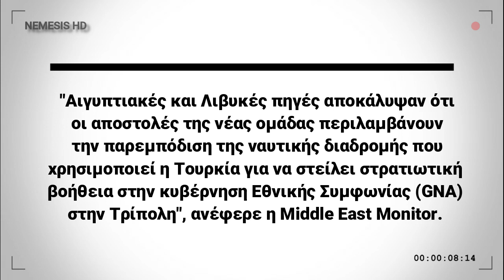ΝΕΑ ΛΙΒΥΚΗ "ΟΥΚ" ΕΝΑΝΤΙΟΝ ΤΩΝ ΤΟΥΡΚΩΝ